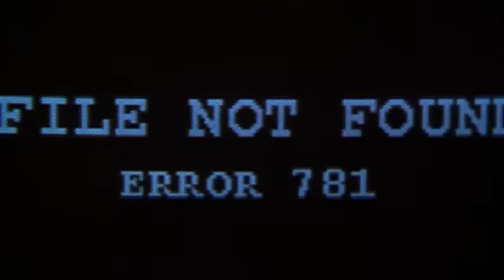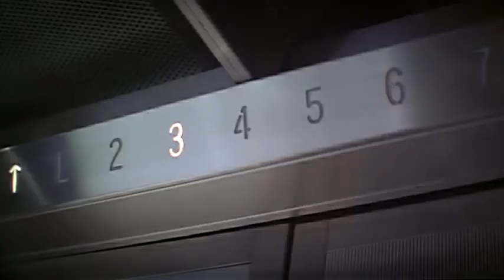Extreme Measures (1996) Trailer | Hugh Grant | Gene Hackman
Extreme Measures (1996)

Thriller about Guy Luthan (Hugh Grant), a British doctor working at a hospital in New York who starts making unwanted enquiries when the body of a man who died in his emergency room disappears. The trail leads Luthan to the door of the eminent surgeon Dr Lawrence Myrick (Gene Hackman), but Luthan soon finds himself under in danger from people who want the hospital's secret to remain undiscovered.

Director: Michael Apted
Writers: Michael Palmer (book), Tony Gilroy (screenplay)
Stars: Hugh Grant, Gene Hackman, Sarah Jessica Parker